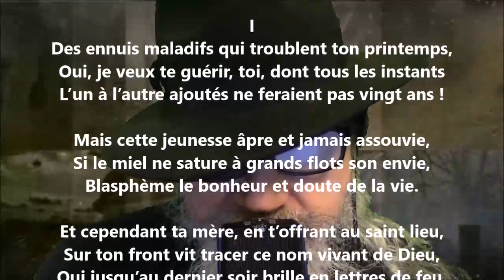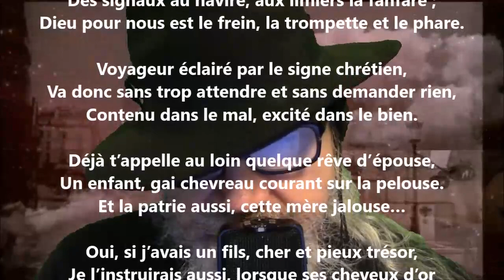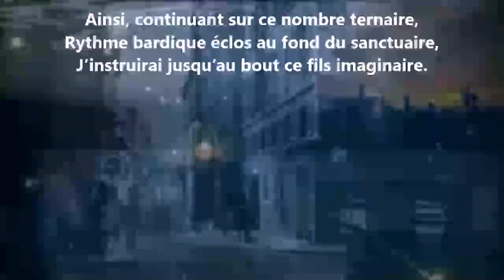Le livre des conseils I - Auguste Brizeux lu par Yvon Jean